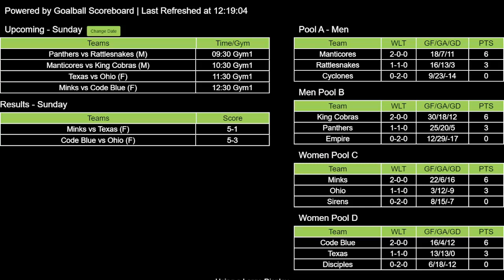2023 USABA Southwest Regional Goalball Tournament - Day 3, Part 1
Sunday, January 22, 2023 - Phoenix, Arizona